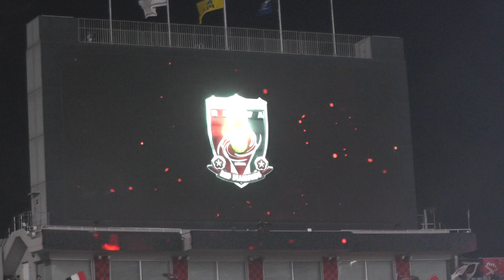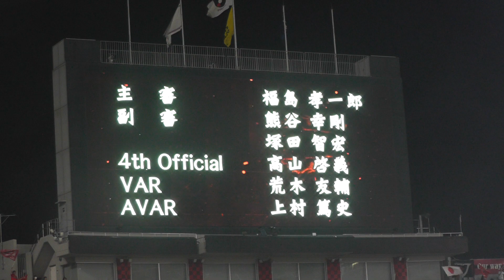浦和の選手紹介。 浦和レッズ vs ガンバ大阪 2023年9月10日 Jリーグルヴァンカップ